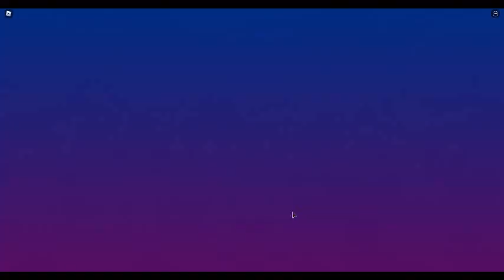In The Heights Dance 2